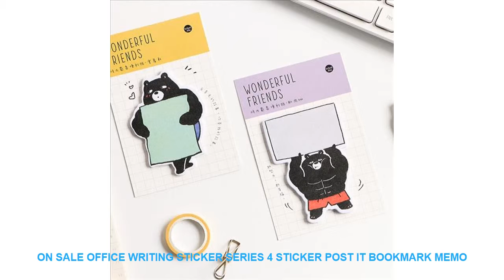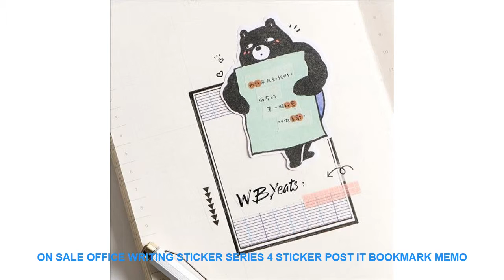On Sale Office Writing Sticker Series 4 Sticker Post It Bookmark Memo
Style : Modern
Pattern : Plane Wall Sticker
Specification : Multi-piece Package
Model Number : E00372
Material : PVC
Theme : Portrait
Scenarios : Wall
Censor Code : E00372
Brand Name : LISM

Product sizes: 130*85MM
Quantity: 30pcs a bagProduct sizes: 130*85MM
Quantity: 30pcs a bag

Similar Product
JINJIAN Kitchen Tools Lemon Squeezer Stainless Steel Orange Juicer Fruit Juice Reamers Fast Handle Press Multifunctional
2Pcs set Hand Juicer Fruit Juice Citrus Spray Orange Juice Squeeze Lemon Sprayer For Cook Steak
New Pro Wood Kitchen Lemon Fruit Orange Reamer Squeezer Juicer Extractor Exprimidor de limon
JINJIAN Stainless Steel Press Lemon Lime Orange Juicer Citrus Lemon juicer kitchen bar Food Processor Gadget
Kitchen Tools Lemon Squeezer Aluminum alloy Orange Juicer Fruit Juice Reamers Fast Handle Press Multifunctional Tool
ONEUP Stainless Steel Citrus Fruits Squeezer manual Lemon Orange Juicer 100 Original Juice Kitchen gadget Fruit
Wulekue Lemon Sprayer Orange Juice Citrus Spray Manual Fruit Hand Juicer Lemon Sprayer Squeezer Kitchen Tools
Mini Manual Hand Citrus Juicer Orange Plastic Squeezer Lemon Fruit Press Juice
Yellow Lemon Squeezer Hand Press Manual Juicer Orange Lime Squeezer Aluminum Alloy Fresh Juice Tools
1PC Manual Juicer Orange Lemon Squeezers Lemorange Fruit Tool Citrus Spray Cooking Tools Kitchen Accessories OK

Similar Product
25 Sheets 4 Colors Write On Removable Index Tab Sticker Book In Notebook Notepad Stationery School
2018 On Sale Office Writing Candy Color Post It Bookmark Memo Marker Point Flags Sticky Notes
Self adhesive label office easy writing stick on label supermarket style sticker non drying label sticker
On sale Office Writing Color Solid Color Style Sticker Post It Bookmark Memo Marker Point Flags
2018 On Sale Office Writing Cocoa Pink Pig Post It Bookmark Memo Marker Point Flags Sticky

Related House Decor Trens Videos :
Beautiful Little Lovely Crystal Bear Animal Figurines Wedding Sweetheart Christmas Gifts Symbol of Love Home Decoration =
Resin Craft mini Cute Pig figurine Animal Model Moss micro landscape home decor miniature fairy garden decoration accessories =
Watercolor Plant Leaves Canvas Painting Poster Nordic Green Tropical Leaf Posters and Prints Wall Pictures for Home Decoration =
Recordable Colorful Rabbit night light Alarm Clock Voice activated led digital clock Intelligent USB Charging Small Night Light =